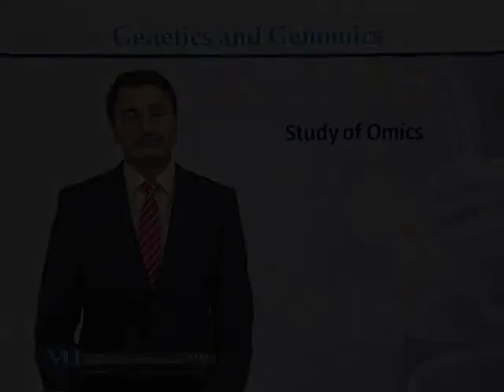BIO101_Topic037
by Dr Jamil Ahmad